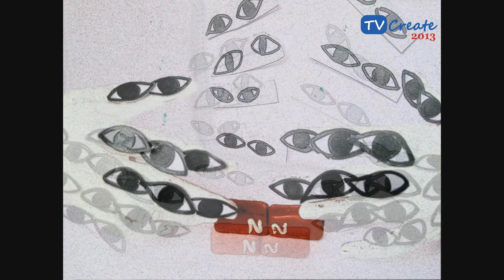TVCreate 2013 - MS1323 - Nhóm Nóng - Thế giới thứ 3